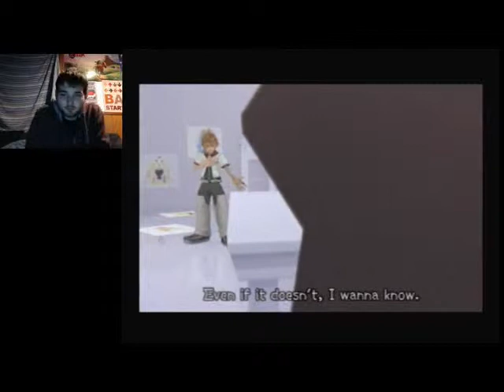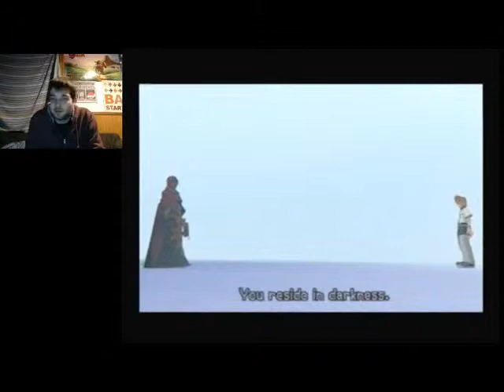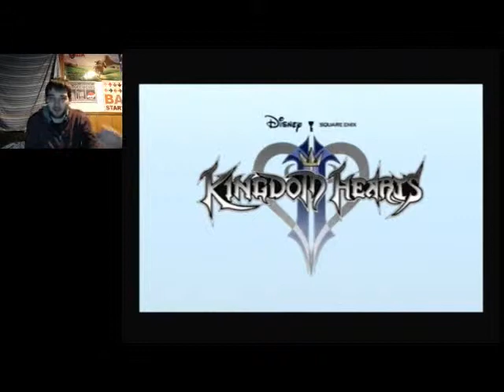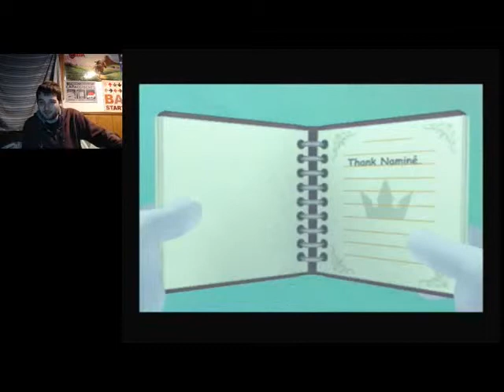When The Memories Return | Let's Play Kingdom Hearts 2 Proud Mode Part 5 (24KTV Day 248)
Day 248 of 365:
Today we continue on our blind run through kingdom hearts 2 and we start figuring out exactly what the hell is going on in this game! PS I highly recommend staying until the end for when my friends come in and start causing shenanigans. 24Kevin